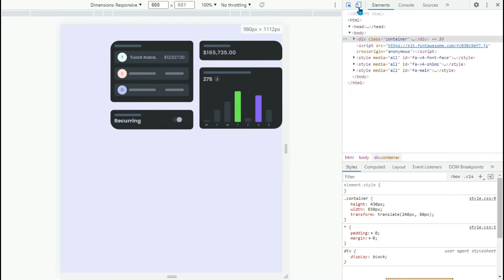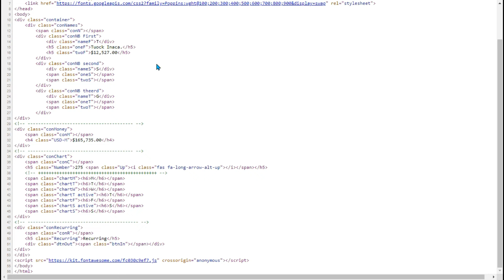Create dashboard using html css - Tutorial Overview - dashboard for business.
Dashboard In html css - Tutorial Overview - dashboard for your business.

- Hi, everyone In this first Overview I'm going to show you different option to optomize you background.
If you need to start creating this supper amazing Dashboard in html and css. check out the very forst episode

hello there! i hope you enjoyed the Video!

if  you want to support my others chennals also you can

 ▱tieflab▰